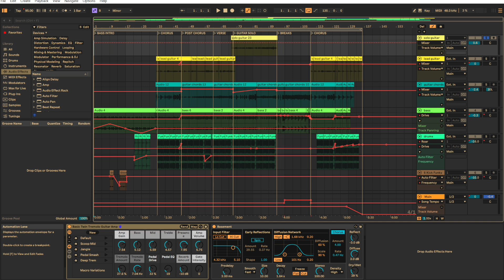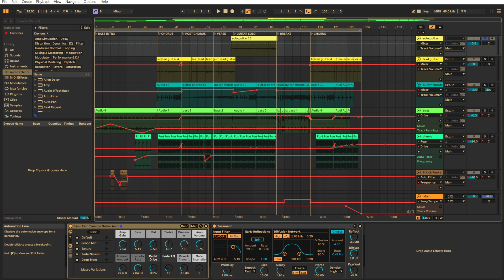Evan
Produced during UPrep's Electronic Music intensive, Spring 2024